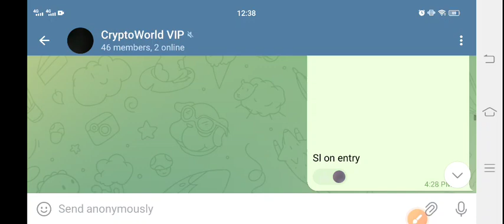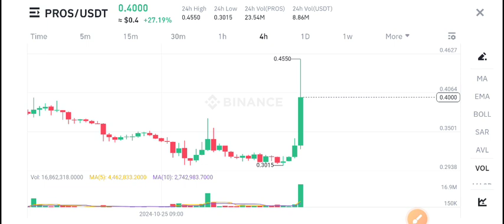PROS Coin Urgent News Today! Prosper Price Prediction! Pros crypto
Queries Solved:
1.  today target
2.  price today
3.  price prediction
4.  token today target